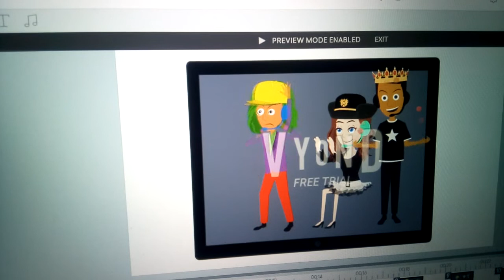31st march video